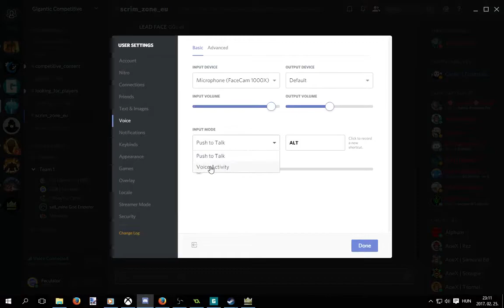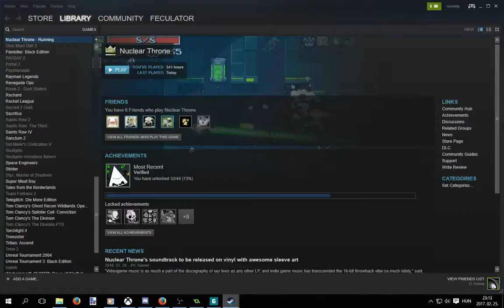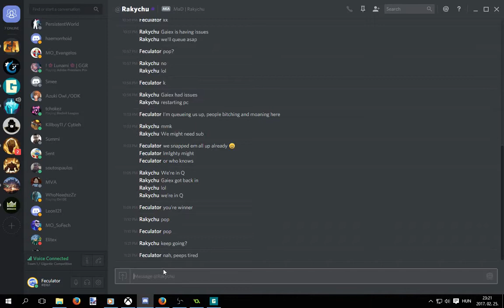GGR vs MaD 2017-02-25 game 3